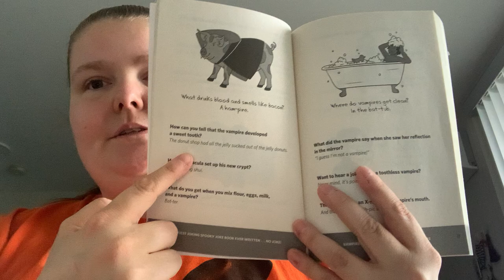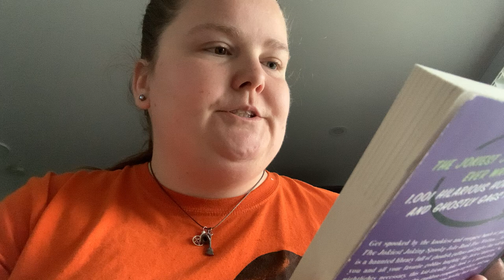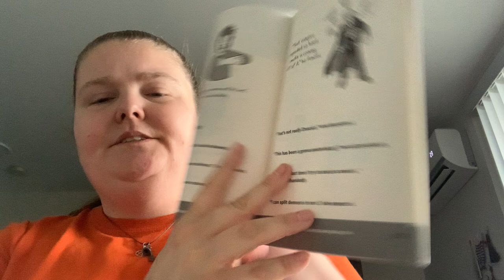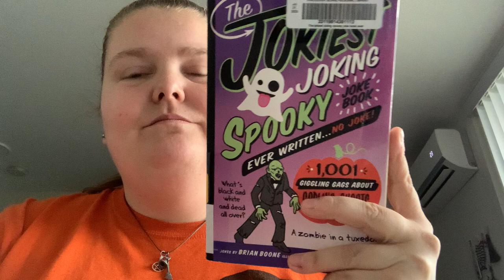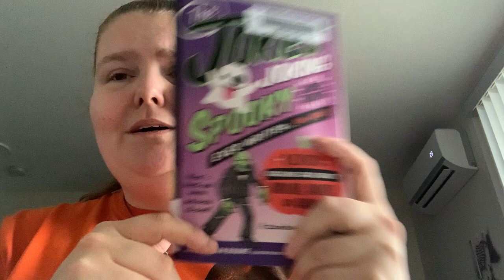The Jokiest Joking Spooky Joke Book